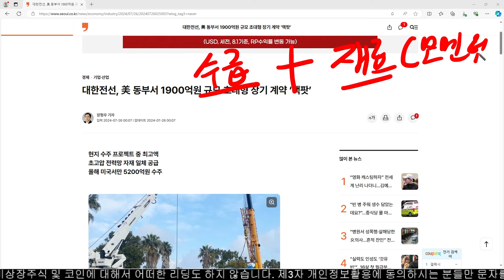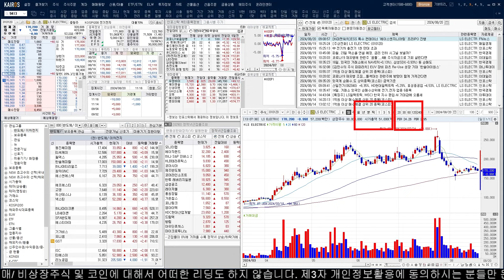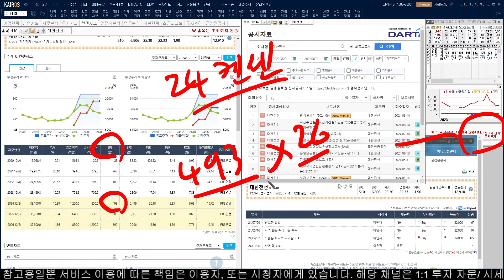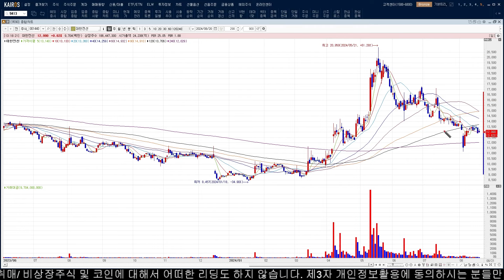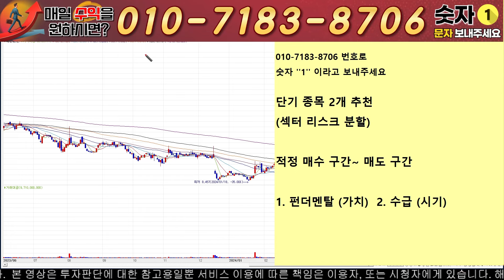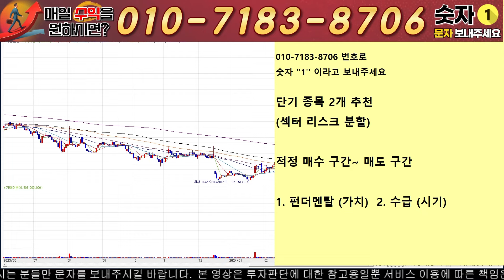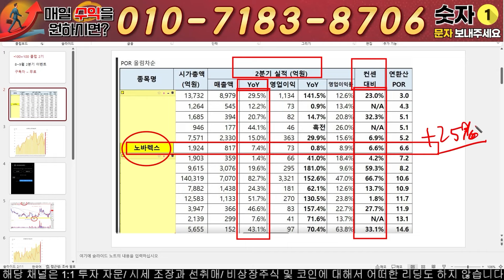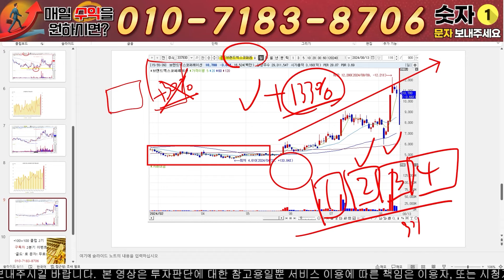[대한전선 주가전망] 기관이 매집하는 이유 그들만 아는 정보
📌채널 구독 버튼 누른 후 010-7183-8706 으로

개인 종목 상담도 도와드리고 있습니다

'상담' 이라고 문자 남겨주세요.